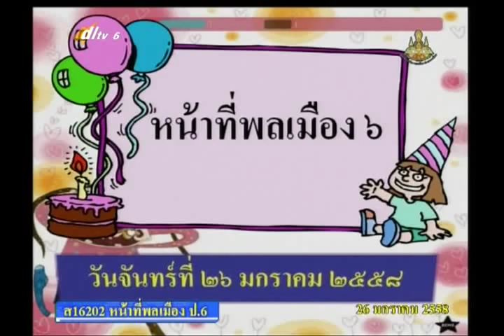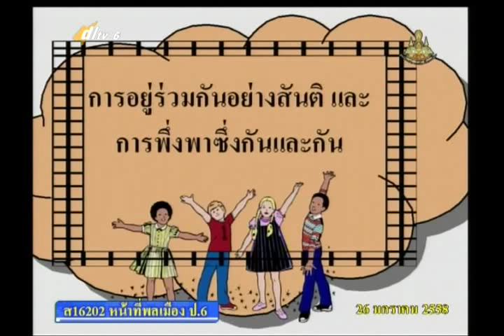054A+6090258+ส+ไม่แสดงวาจาดูหมิ่นผู้อื่น+socp6+dl57t2